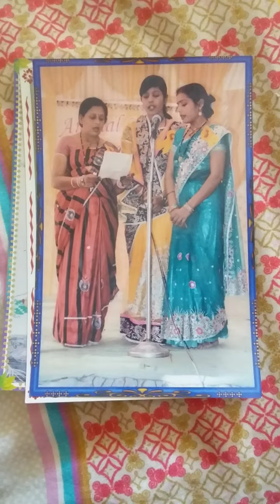my family my life# private job# BG life vlog127# kavitasoni daliy vlog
. my family my life# private job# bg life